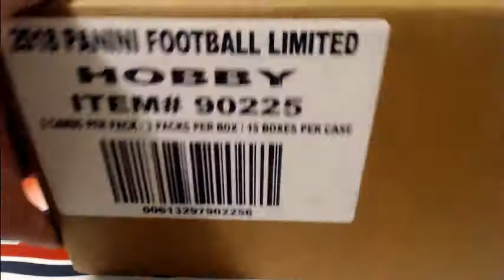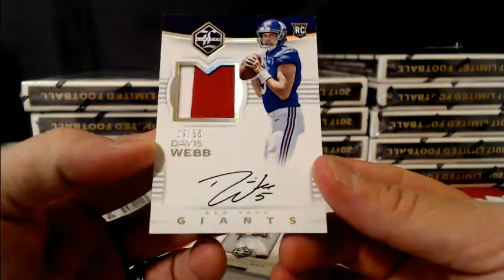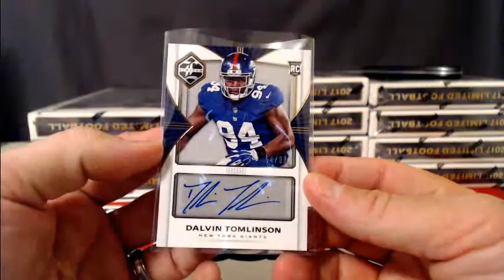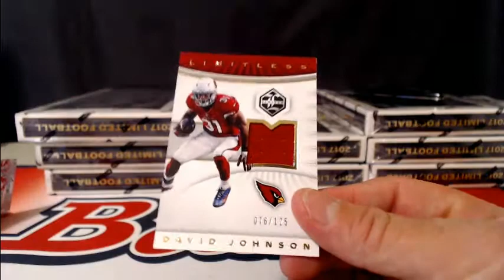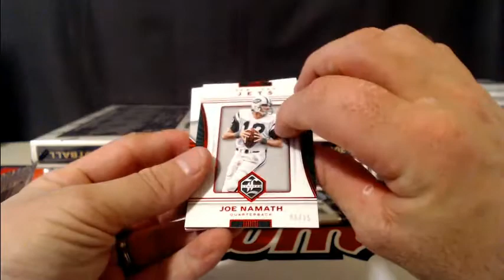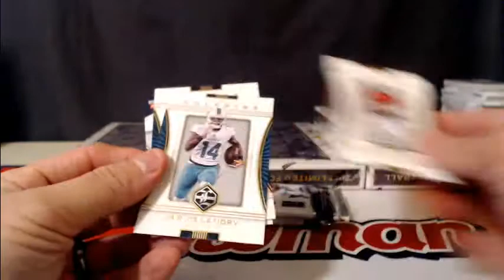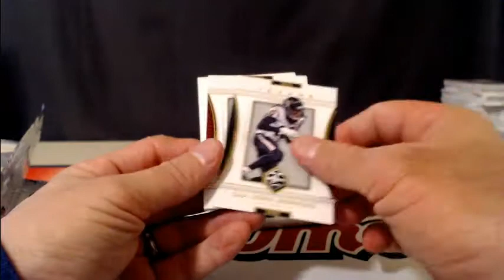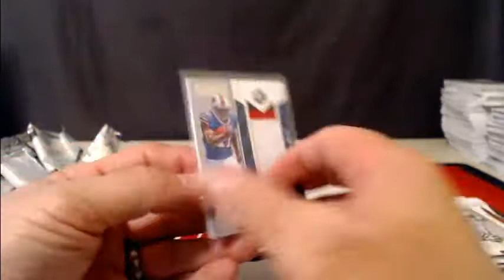2017 Limited Football eBay Case Break #2